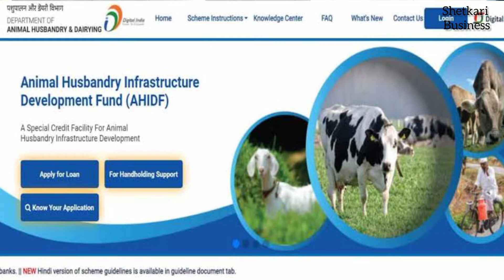दुध डेअरीसाठी 90% पर्यंत कर्ज भेटत आहे. ABIDF Scheme | Dairy farming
Hello Guys,
Welcome back to the channel. We are working in agriculture.